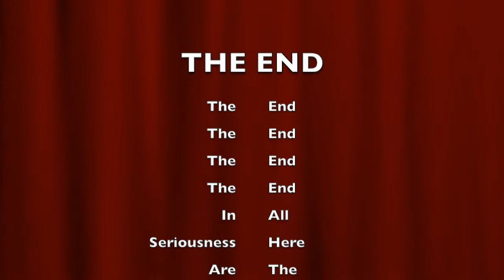In a Gentle Rain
This is the video for In a Gentle Rain.